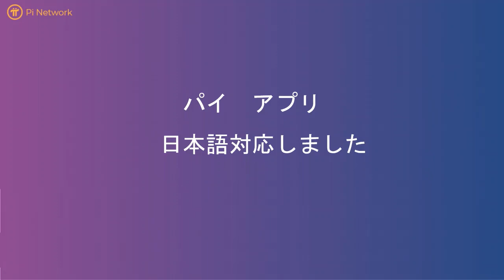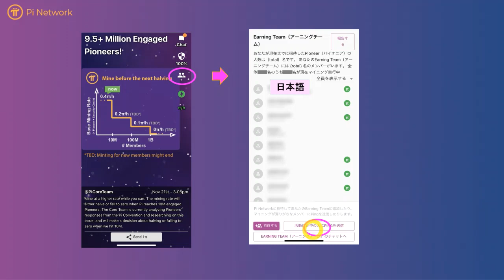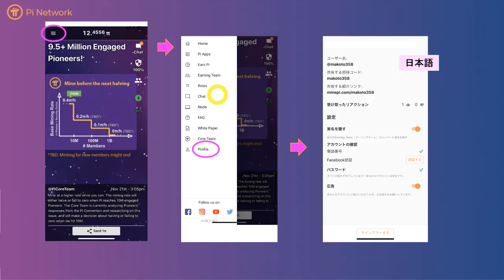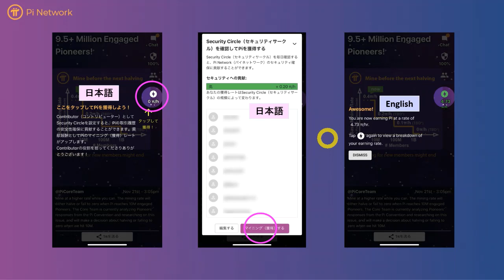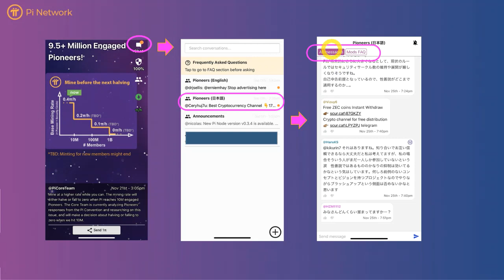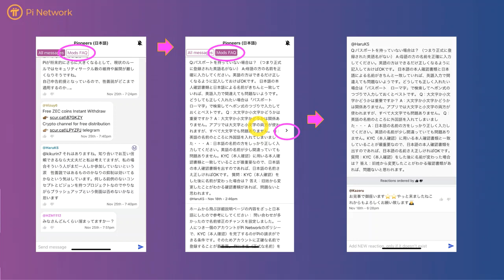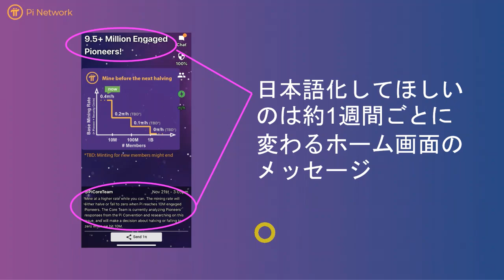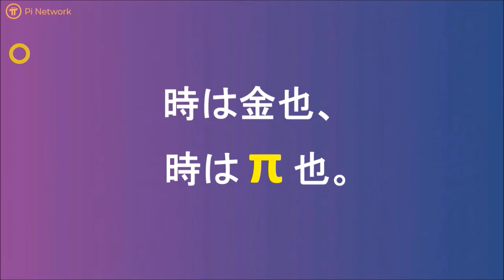Pi Network（パイネットワーク）ついに！やっと！日本語対応！でもまだ部分的・・。新機能でチャットルームにモデレータのFAQフィルタが実装されています♪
パイチューバー（πTuber）の蜂野です。

パイアプリが一部日本語化されました♪
さらに、チャットルームに新機能も♪

Pi Network（パイネットワーク）とは？

仮想通貨πのマイニングです。
毎日１タップするだけ！
完全無料案件です。
（逆に投資金必要といわれたらその人が詐欺師です。）

ただし、将来的に無価値になるかもしれませんし、MOONするかもしれません。

もしかしたら・・、という気持ちで参加するのが良いです。

Invitation code：makoto358

上記紹介コードで登録した方
上記コード入力で１πゲット！＆マイニングスピードup（３日後から）

また、ユーザーネーム（ニックネーム）を連絡くださった方には以下の特典

・Security circleに追加させていただきます。
・π情報の日本語LINEチャットルームにご招待
・優先的にお得情報をお届け（LINE@で発信します）